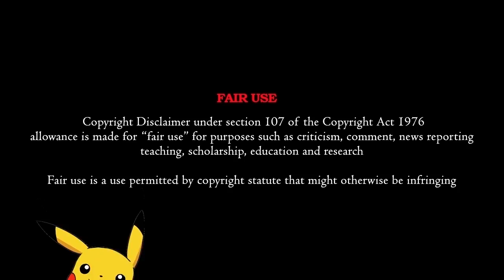How Awesome Pokemon XY was😍| Tamil | Funny Moments of XY|Serena Voice Changed In between தமிழ்